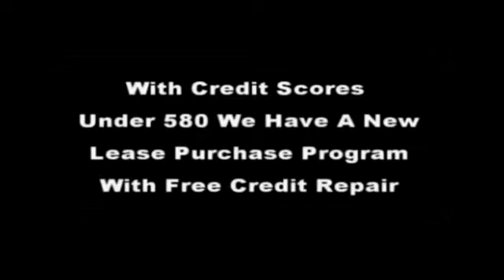Atlanta real estate listings | Bob Hale Realty 706 796-2274